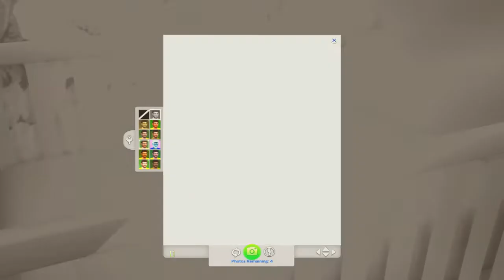Legacy Challenge #6 Family Outings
Hello Pear Bears 🍐🐻 and welcome!
I am Shelly and this is Gaming with Shelly.
I do hope to upload 3 times a week with more videos in the future 💜